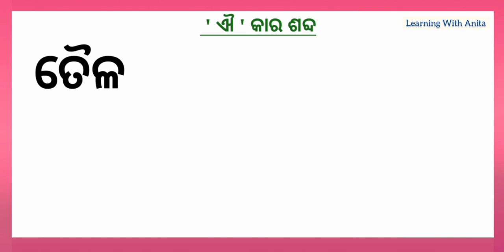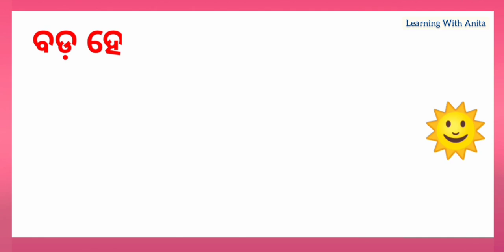ଐ କାର ଯୋଗ | ଓଡ଼ିଆ ମାତ୍ରା ଶିକ୍ଷା | Odia matra | Odia patho | Matra in odia | Matra sikhyaa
ଆଶା କରୁଛି ଏହି ଭିଡିଓରୁ ପିଲାମାନେ ଅତି ସହଜରେ ଐ କାର ଯୋଗ ଶବ୍ଦ ଶିଖିପାରିବେ ।
୧-ଆନନ୍ଦ ଦାୟକ
୨- ସ୍ଵତଃସ୍ପୃତ ଅଂଶ ଗ୍ରହଣ
୩ -ବାହ୍ୟ ପରିବେଶ ସହ ଜଡ଼ିତ
୪-ଅନୁଭୂତି ସହ ସଂପର୍କିତ